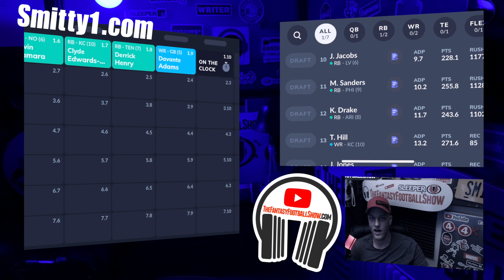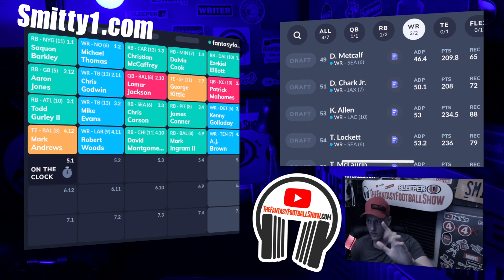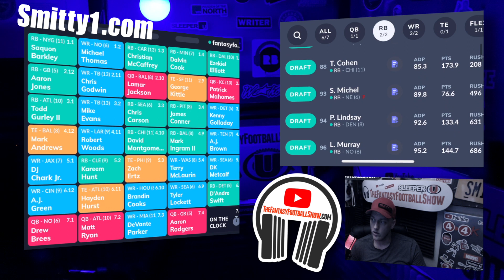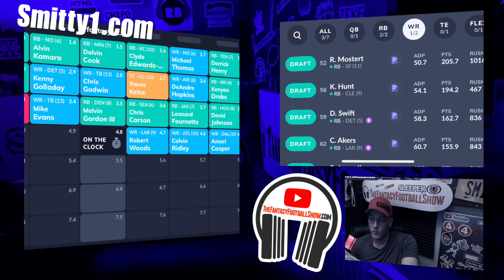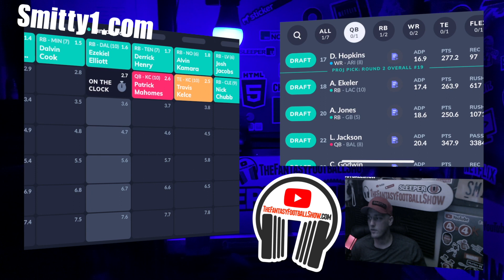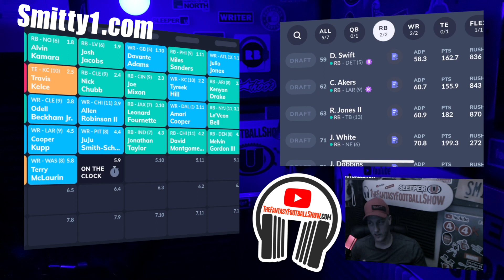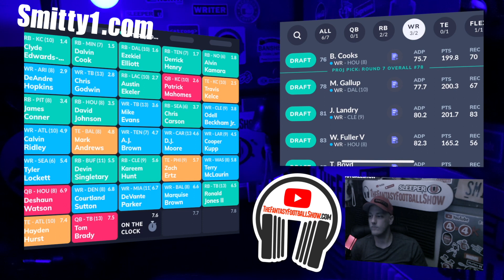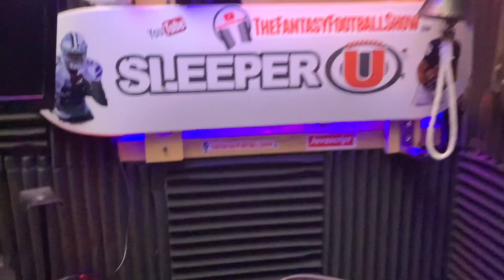How to DRAFT from 1.5 and 1.6 in 2020 Fantasy Football?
Smitty walks you through how to draft, and crush your draft, from the 1.5 and 1.6 draft slots.

Smitty creates these three teams for you live in action:
Team 1:
Patrick Mahomes
Ezekiel Elliott
DAndre Swift
Kenny Golladay
AJ Brown
DK Metcalf
Team 2:
Tom Brady
Dalvin Cook
Melvin Gordon
Chris Godwin
AJ Brown
Raheem Mostert
Team 3:
Aaron Rodgers
Ezekiel Elliott
Austin Ekeler
Mike Evans
AJ Brown
Kareem Hunt

Which team do you like best? Get Smitty's Bold Predictions at SleeperU.com

Want Bold Rankings? Go to SleeperU.com !!!